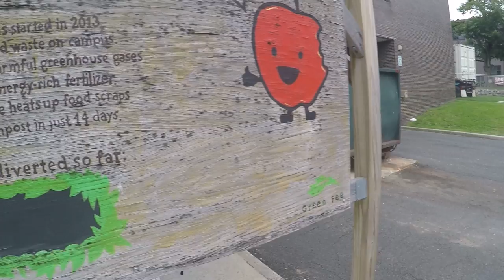Food Waste Expert Gerardo Soto on The Rocket Composter: Part 2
Gerardo Soto
Food Waste Experts

"Love the food you eat and divert the food you waste"